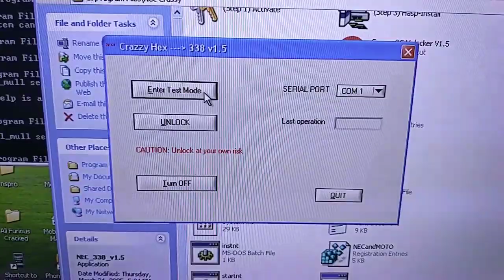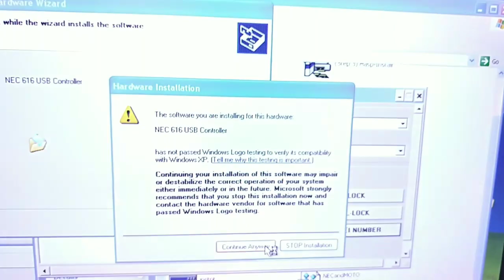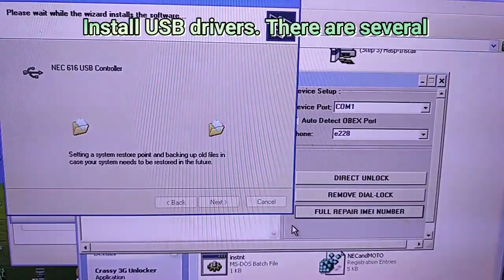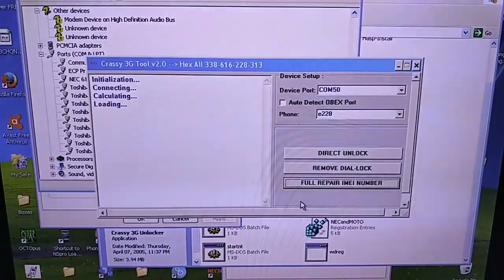How to unlock the NEC E228 mobile phone - free solution